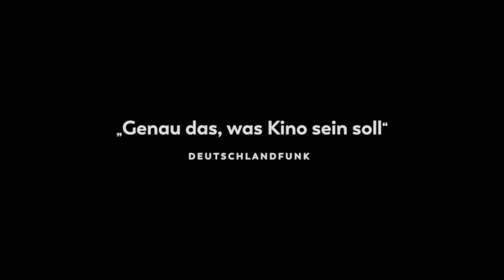PELIKANBLUT - Drama Trailer - 2020 - DEUTSCH - Nina Hoss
Schauspieler PELIKANBLUT :
Nina Hoss,

Yana Marinova,

Murathan Muslu,
Daniela Holtz ,
Samia Muriel Chancrin ,
Katerina Lipovska ,
Adelia-Constance Ocleppo ,
Dimitar Banenkin ,
Sophie Pfennigstorf ,
Sebastian Rudolph ,...

QUID FACIS =
engl. : What do you do ? Whats up ?
türk. : NE YAPIYORSUN ? NAPTIN MÜDÜR ?
deut. : Was machst Du so ? Was treibst Du so ?

İyi seyirler !